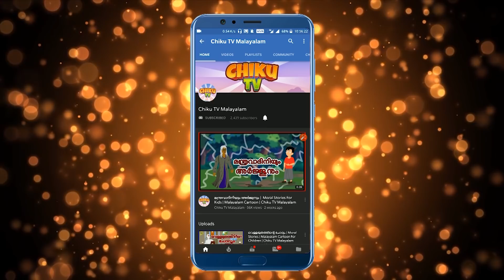Malayalam Cartoon For Kids - മാജിക് സമാന | Cartoon For Kids In Malyalam | Fairy Tales